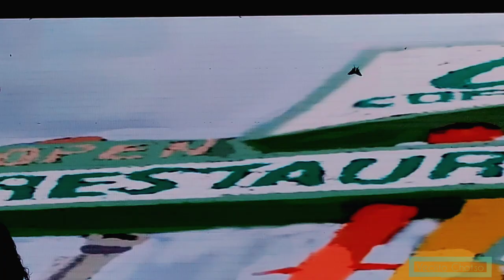The Fantastic Company performing at Hornbill Festival 2021 @evajamir